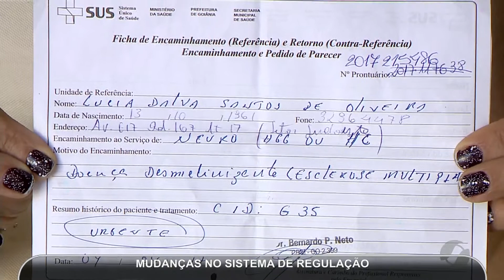JMD (14/09/17) - Central de Regulação vai ter novo sistema